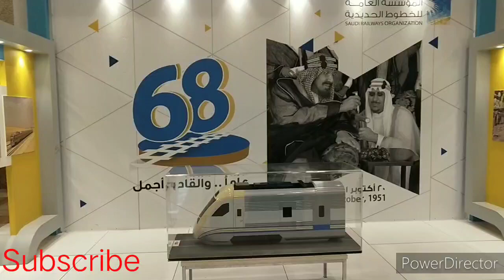My friend going to dammam by train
Saudi arabia Riyadh life#riyazvlogs